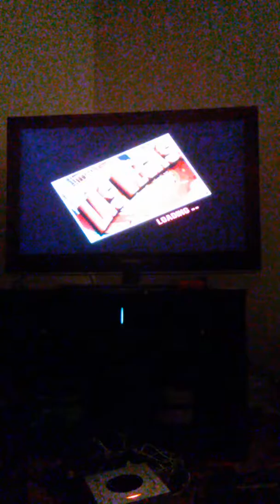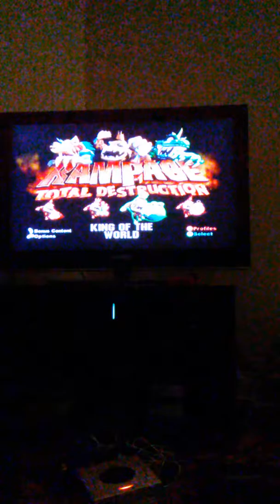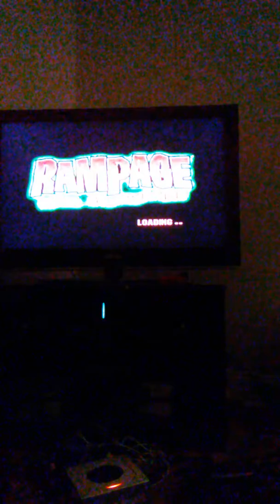Rampage Total Destruction King of The World with Shelby, Wally, Gilman& More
also with Icky, Amanda, Kingston, Bart& Harry